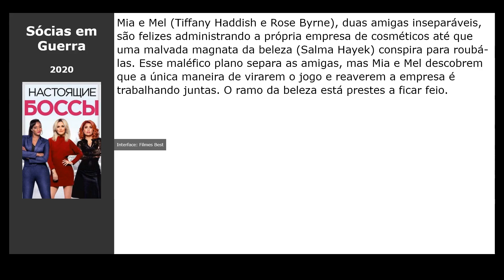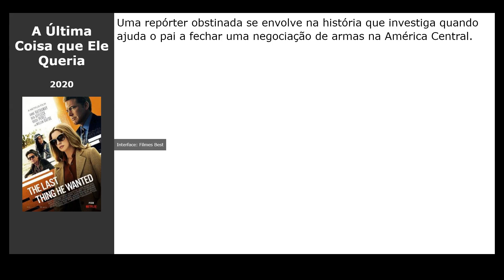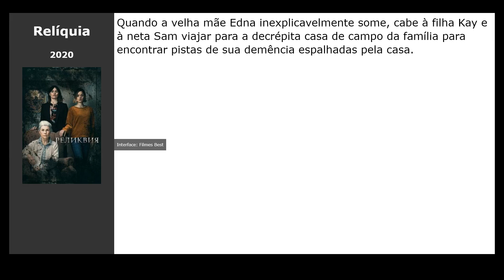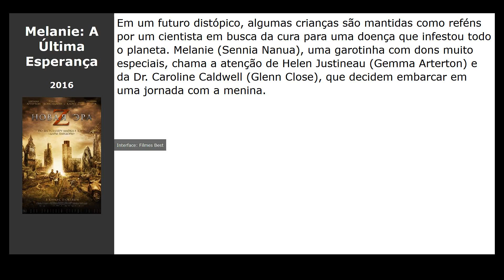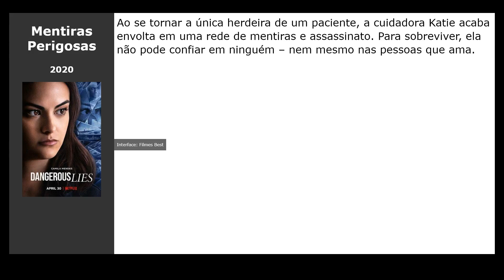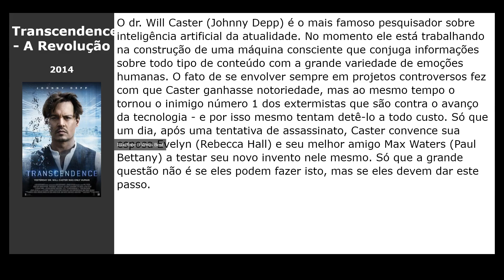20 Filmes parecidos com Amigas para Sempre (2021)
Filmes tipo Amigas para Sempre (2021):

00:00 Introdução
00:10 Sócias em Guerra (2020) / gênero: comédia
00:23 Abismo do Medo (2005) / gênero: terror, ação, thriller
00:41 Espontânea (2020) / gênero: fantastic, melodrama, comédia
00:54 O Segredo: Ouse Sonhar (2020) / gênero: drama, melodrama
01:07 Orgulho e Preconceito (2006) / gênero: drama, melodrama
01:25 Desperados (2020) / gênero: melodrama, comédia
01:44 A Última Coisa que Ele Queria (2020) / gênero: thriller, drama, crime
02:00 Para Todos os Garotos: P.S. Ainda Amo Você (2020) / gênero: drama, melodrama, comédia
02:13 Herança (2020) / gênero: thriller, drama, detective
02:26 Moana: Um Mar de Aventuras (2016) / gênero: animação, musical, fantasy
02:42 Relíquia (2020) / gênero: terror, drama, detective
02:58 O Ritmo da Vingança (2020) / gênero: ação, thriller, drama
03:17 O Limite da Traição (2020) / gênero: fantasy, thriller, drama
03:30 Melanie: A Última Esperança (2016) / gênero: terror, fantastic, drama
03:43 Becky (2020) / gênero: ação, thriller, drama
03:56 Feel the Beat (2020) / gênero: drama, comédia, família
04:12 Mentiras Perigosas (2020) / gênero: thriller, drama, detective
04:28 Nunca Raramente Às vezes Sempre (2020) / gênero: drama
04:41 Shirley (2020) / gênero: thriller, drama, detective
04:54 Transcendence - A Revolução (2014) / gênero: fantastic, drama, thriller